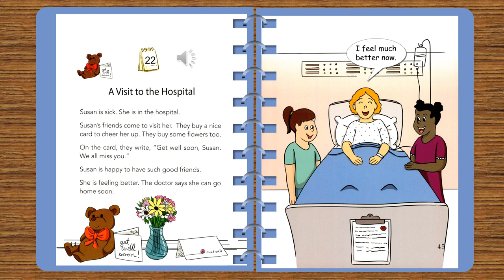ONE STORY A DAY - BOOK 8 FOR AUGUST - Story 22: A visit to the hospital